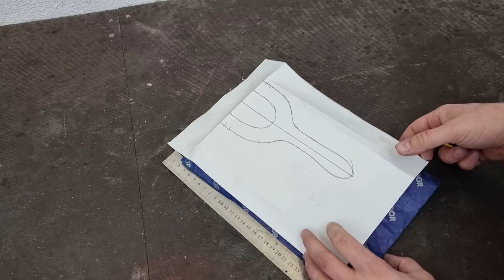Coolest DIY Slingshot with Dart - Mini Arrow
In this video I will show you how I made simple Slingshot and Darts, and How to Shoot Slingshot Darts.